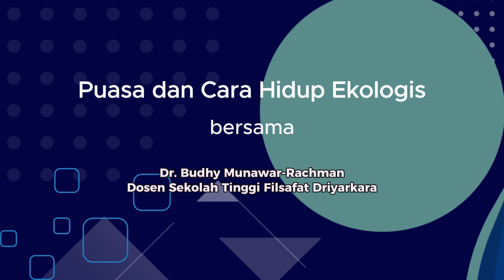Puasa dan Cara Hidup Ekologis [Dr. Budhy Munawar-Rachman]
deskripsi
Nurcholish Madjid Society (NCMS) @caknursociety menyelenggarakan Enlightenment Ramadhan tahun 2024. kali ini Enlightenment Ramadhan 2024 bertemakan “Puasa dan Cara Hidup Ekologis" bersama Dr. Budhy Munawar-Rachman | Dosen Sekolah Tinggi Filsafat Driyarkara